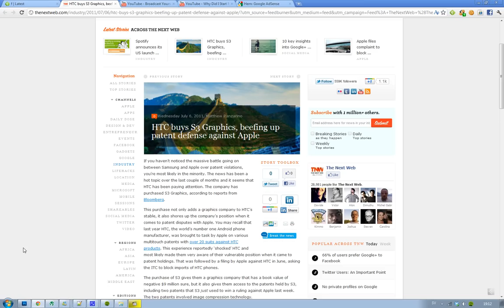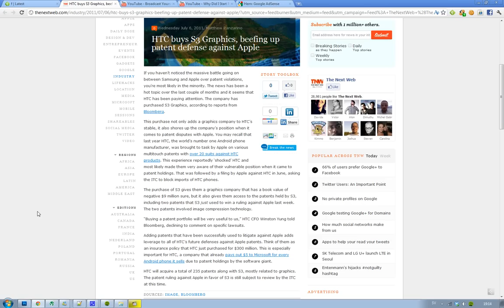HTC Acquire S3 Graphics Company + 235 Patents! Backing Up Against Future Apple Lawsuits!